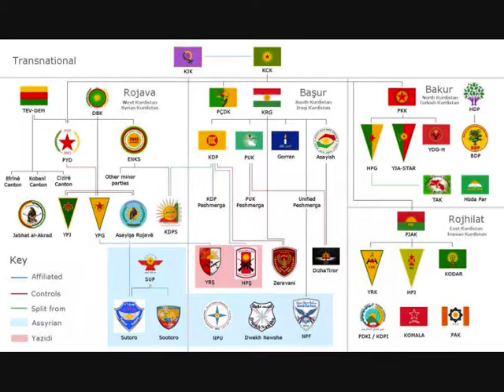مەقامی ساقی وەرە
ساقی وەرە
هۆنراوەی : خالید تاسەبار
میوزیك  : سەروەت کۆیی
وتنی : تالیب ڕەسول